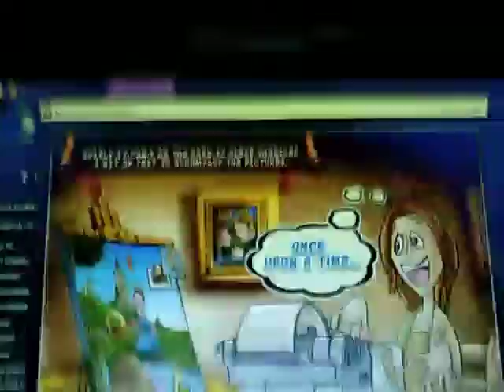bookstore sounds with game over